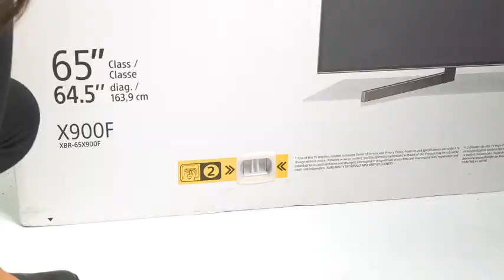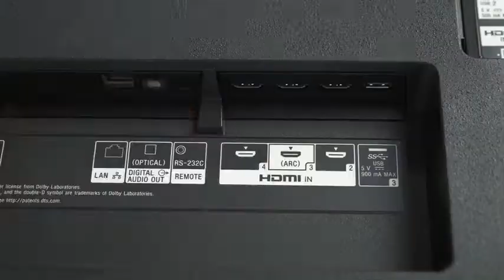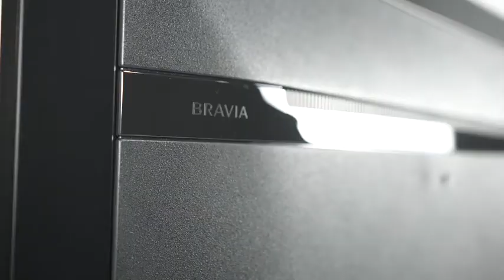Sony XBR49X900F 49-Inch 4K Ultra HD Smart LED TV (Android TV) with Alexa Compatibility